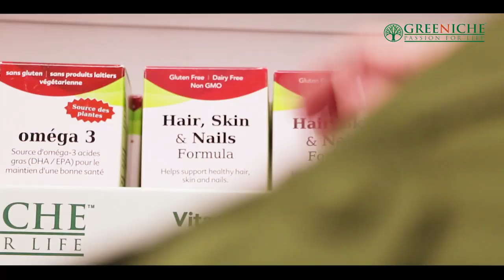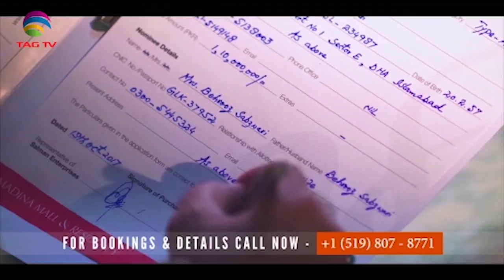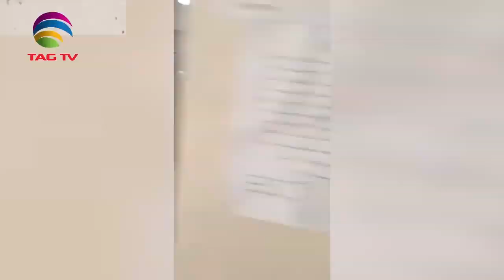TAG TV Pakistan Bureau News Bulletin with Kokab Farooqui - 25 September, 2019